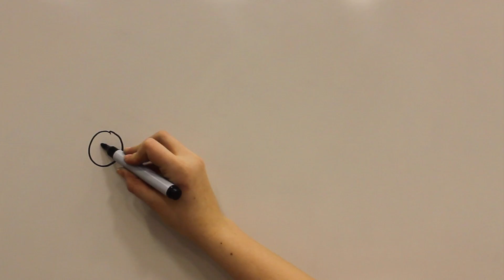Volkswagen Grenaa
Volkswagen Grenaa Reklame (gruppe 48)